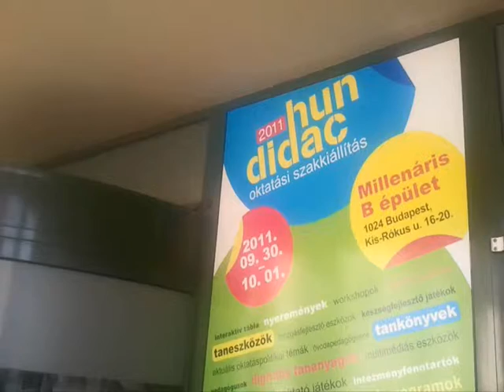Hundidac 2011 rugalmas osztályterem